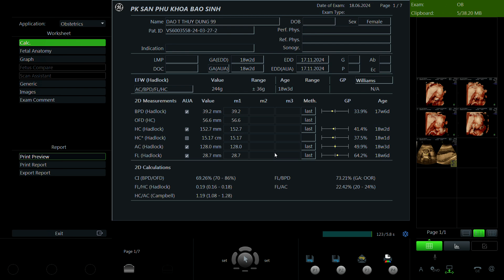Đào Thị Thuỳ Dung 1999